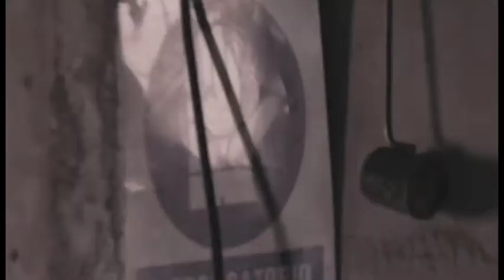High Frequency - Believe In Your Head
from the album "High Frequency" - 2012 - Raw Lines -The Heavy Label / New Model Label - available at all digital stores